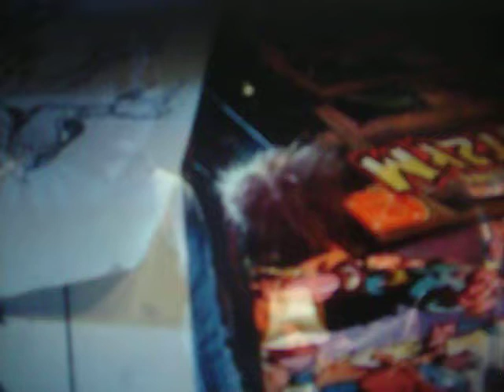100 6539 gizmo lindo lo recuerdas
una linda..creatura de mascota..mal..cuidada